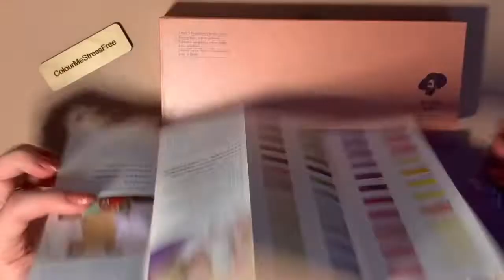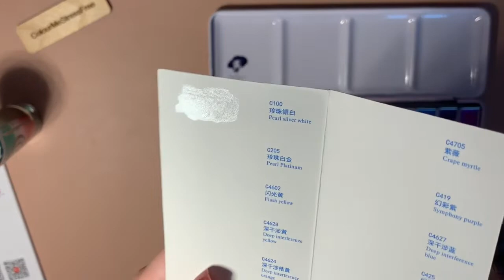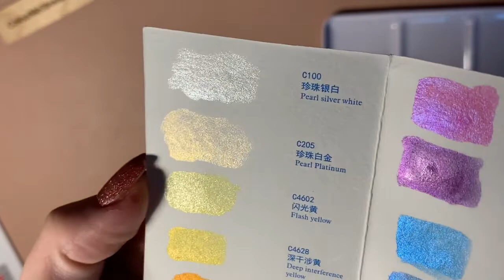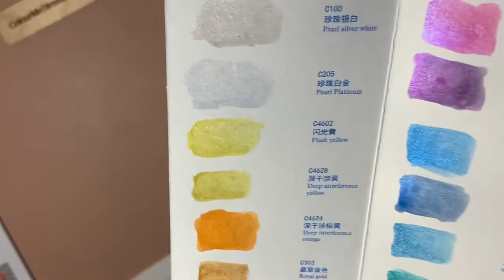Paul Rubends metallic watercolour 24 set ADULTS ONLY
Paul Rubens Artist Watercolour...